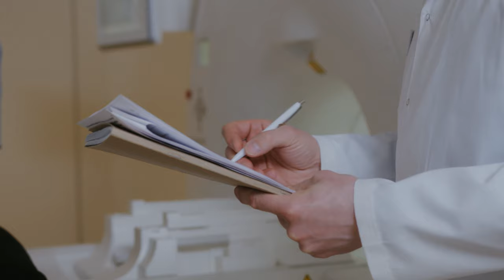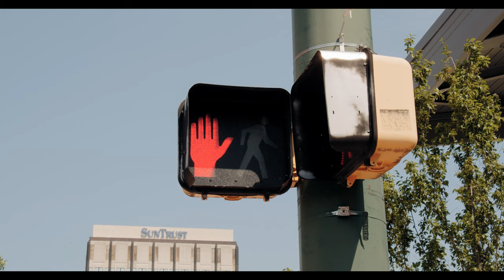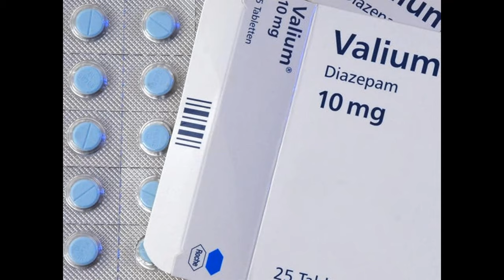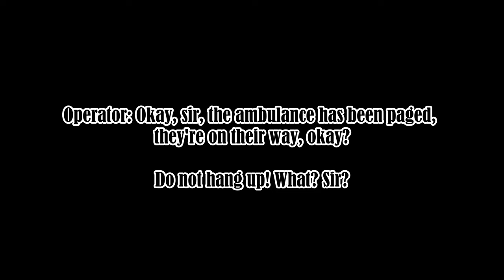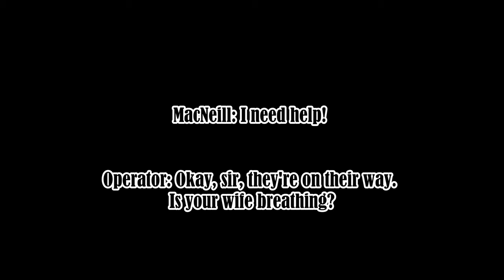What Happened? The Heartless Tale Of Martin MacNeill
Michele MacNeill died on 11th April 2007. At the time, it was assumed she had accidentally drowned after taking too many pills which had been prescribed to her after face lift surgery.

Years later, the truth became known - her husband, Dr Martin MacNeill, was convicted of her murder. So what happened?

The Lifetime movie The Good Husband tells the true-crime story of convicted murderer Martin MacNeill.